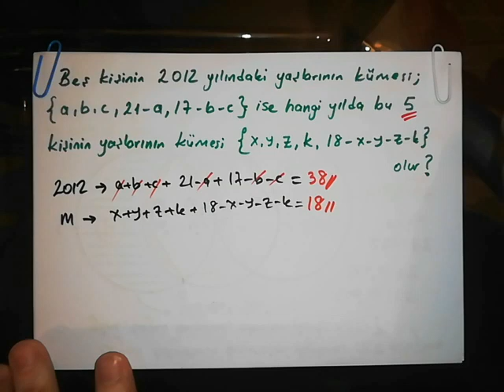ÖSYM Tarzı 3 Güzel Soru - 1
3 Güzel Soru - 1